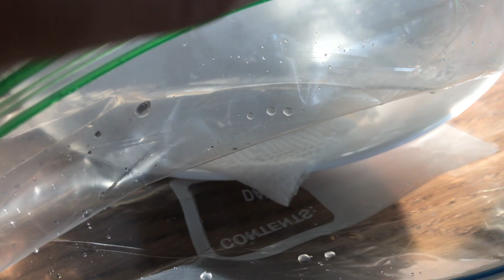How Black Walnut Kills Tomatoes - Juglone Experiment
I experimented how Juglone, a toxin produced by Black Walnut, affects tomatoes. Please watch this 3-month journey.

In this video, you will learn:

- What is Juglone?
- Sprouting tomatoes using paper towel and plastic zip bags
- Comparing the growth of tomato plants with two different soil conditions

BABOchon.com